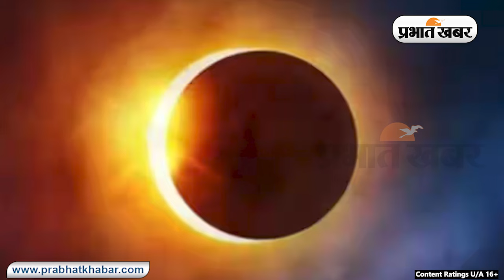Total Solar Eclipse 2024: क्या भारत में दिखेगा साल का पहला सूर्य ग्रहण | Somvati Amavasya 2024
आज साल का पहला सूर्य ग्रहण लगने जा रहा है. भरतीय समयानुसार यह ग्रहण 8 अप्रैल यानी की आज रात 9 बजकर 12 मिनट पर लगेगा. वहीं, ग्रहण 9 अप्रैल सुबह 2 बजकर 22 मिनट पर खत्म होगा. वहीं, पूर्ण ग्रहण लगभग 7 मिनट तक रहने वाला है. इसके साथ ही आज चैत्र मास की अमावस्या भी है. ऐसे में आज के दिन सोमवती अमावस्या और सूर्य ग्रहण का संयोग बन रहा है. इस दिन स्नान, दान तथा अन्य धार्मिक कार्य किये जाते हैं. इस दिन पूर्वजों के पूजन का विधान है.  ऐसे में चलिए हम जानते हैं सूर्य ग्रहण और इसके सूतक काल के बारे में